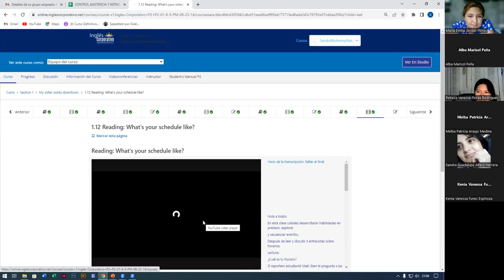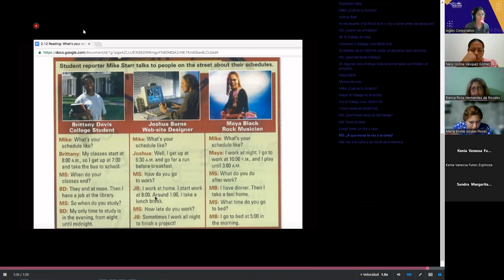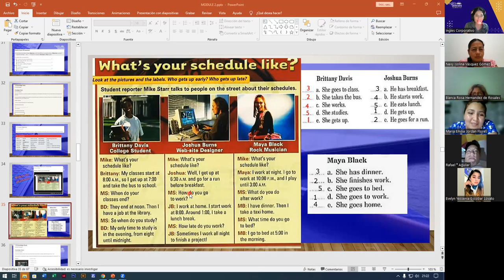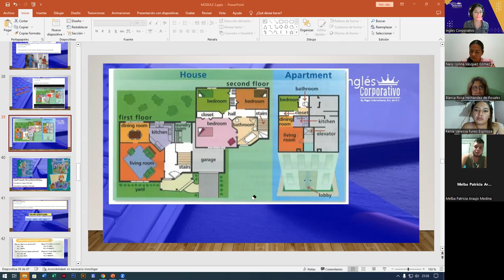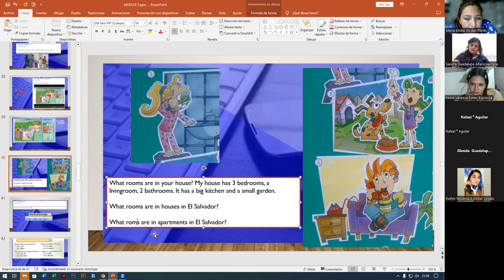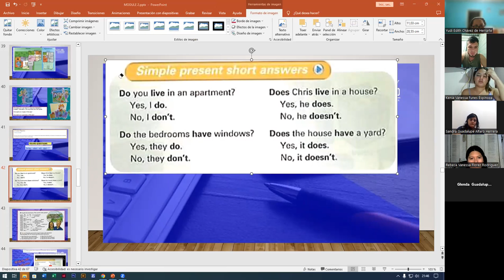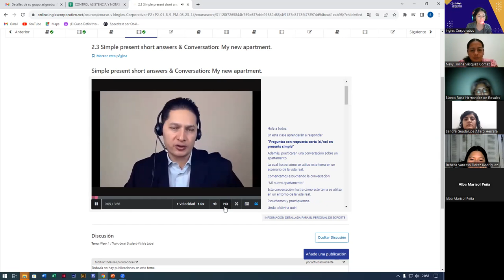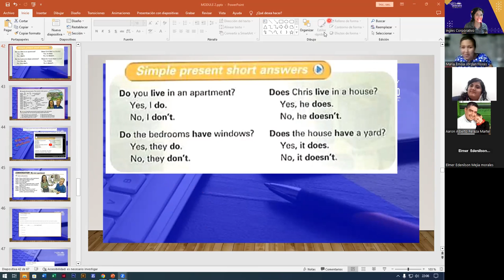SESION4-31-08-2023-FI-REGAL-71-VOCABULARY ABOUT HOUSES AND APARTMENTS